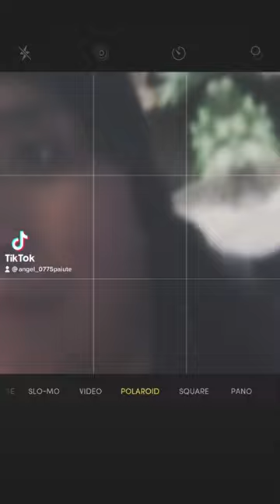When the picture man says pose